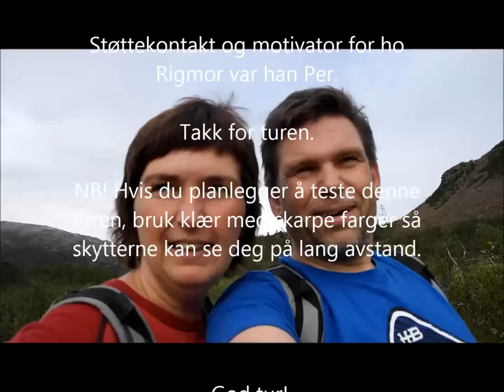Mountain hikes in Norway - Tromso, Per & Rigmor på huletur i Forhaugen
Tromsø, Straumsbukta hula i Forhaugen